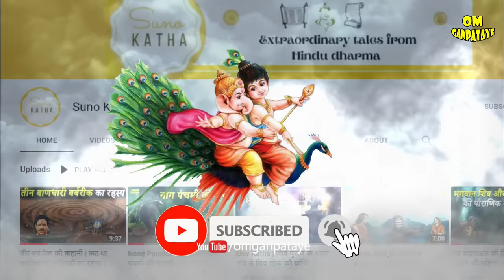चौसठ योगिनी कौन हैं क्या है उनका स्त्रोत और क्यूँ उनकी साधना की जाती है | Powerful 64 Yogini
Chousath Jogani secret, चौसट जोगणी का रहस्य , कैसे उत्पन्न हुई थी चौसंठ जोगनी

64 योगिनियाँ कौन हैं , How powerful are 64 yoginis